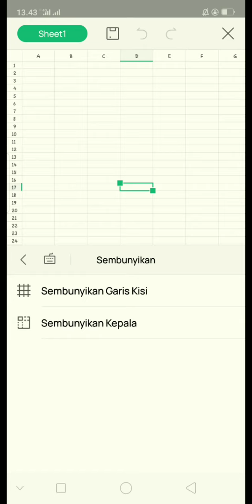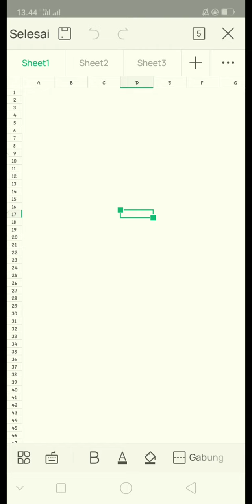Cara Menghilangkan Garis Bantu atau Gridlines di Excel Menggunakan WPS Office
cara hilangkan garis di excel lewat hp, cara menghilangkan garis bantu di excel, cara hilangkan gridline di excel, ada menghilangkan gridlines di microsoft, cara hilangkan gridlines di excel 10, cara hilang kan garis-garis pembantu di excel